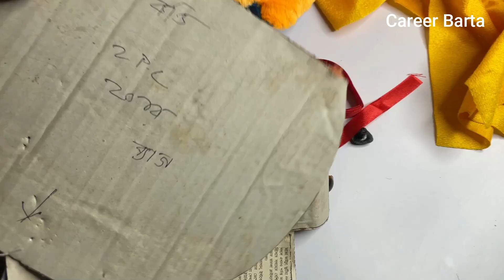earn 1 lakh per month from home | new business ideas 2023 | soft toys manufacturing business ideas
THIS VIDEO IS CREATED ONLY TO PROVIDE EDUCATION AND INFORMATION  PURPOSE . THIS CHANNEL IS NOT RESPONSIBLE FOR ANY PROFIT OR LOSS IN ANY KIND OF BUSINESS... IT'S ALL DEPEND ON BUSINESS STRATEGY AND YOUR HARD WORK . IF YOU DEALS OR PURCHASE ANYTHING WILL BE AT YOUR OWN RISK. YOU MUST RESEARCH YOURSELF BEFORE START ANY TYPE OF BUSINESS.SINESS.